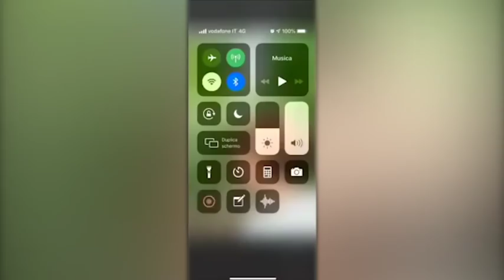Gabriele Puccia, il suo ultimo video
Il giovane lo aveva caricato tra le stories del suo profilo Facebook. 27enne ex arbitro mantovano Gabriele Puccia è stato trovato senza vita in Valsorda